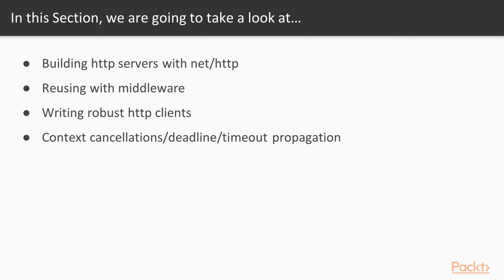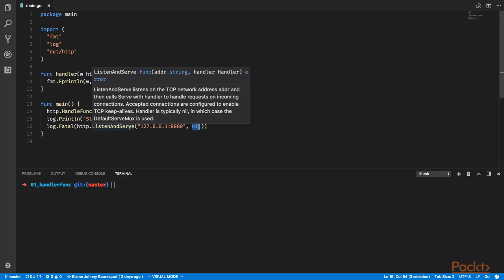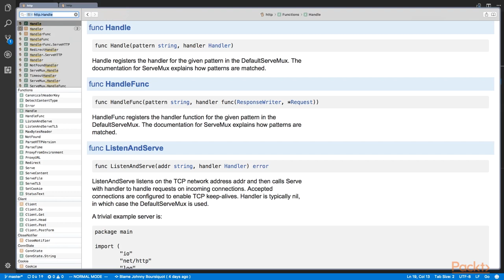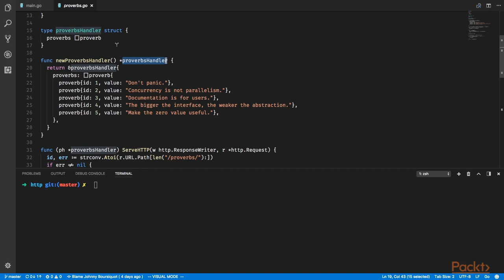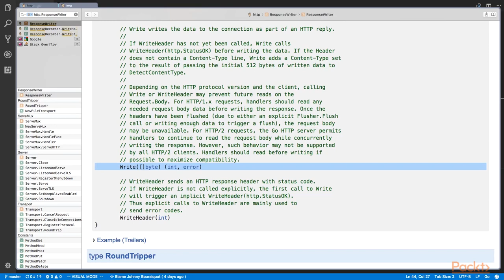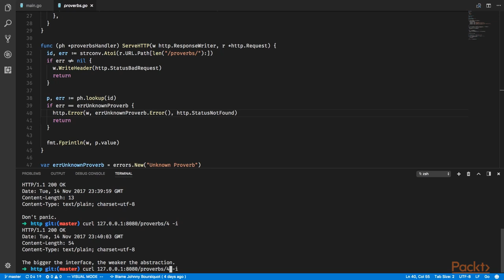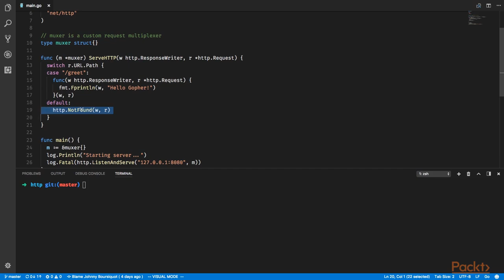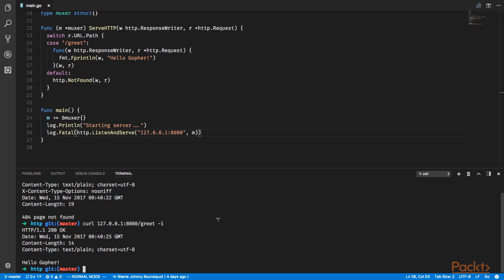Go Standard Library Solutions : Build a Simple Server with Net/Http | packtpub.com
In this video, we will learn the fundamentals of writing HTTP servers in Go.
• Learn how to handle incoming requests, routing, and multiplexers
• Walk through example programs
• Run our example programs and examine their output